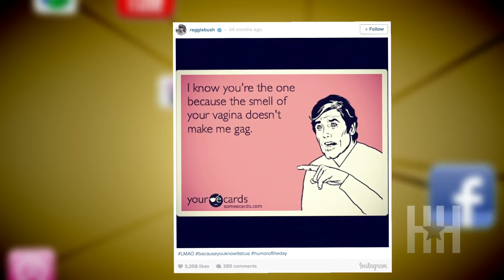Trending Today: Are Wiz Khalifa And Amber Rose Getting Back Together?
Ray J wants no part of the Kim Kardashian vagina conversation, are Amber Rose and Wiz Khalifa getting back together and a model loses work following a music video.